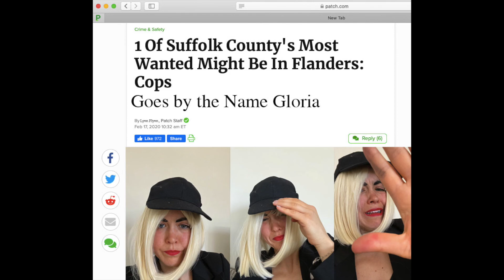Episode 8: A Chat with the Gemini Twins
In this episode, we chat with the Gemini Twins…..or someone?

Down the Astro-hole is a mock talk show/comedic web series, loosely scripted and mostly improvised:
"Join me, Biz Cheviot, as we go down the astro-hole: You know, our obsession with astrology, psychic stuff, tarot, astronomy and blah blah blah."